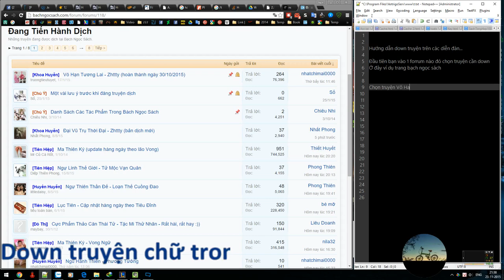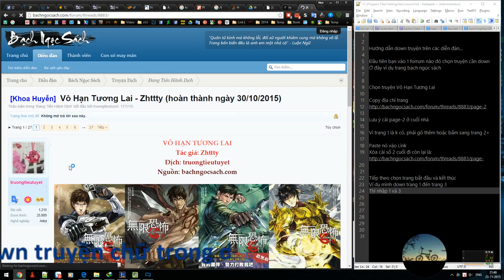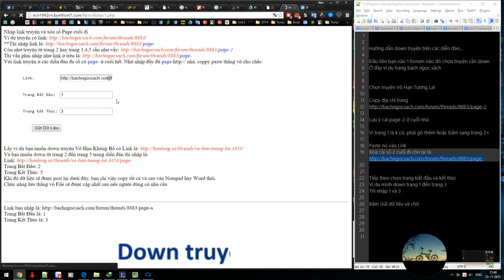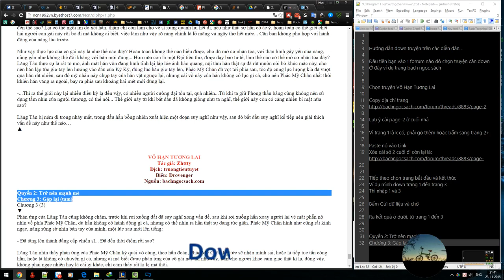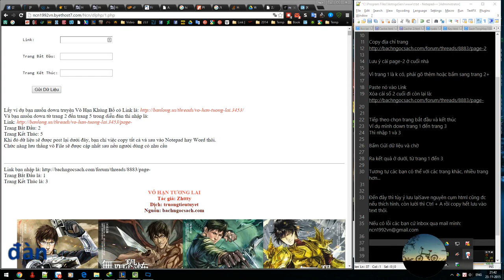Hướng dẫn down truyện (copy nội dung) trên các diễn đàn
Hướng dẫn down truyện trên các diễn đàn...
Server free nên dễ bị nghẽn, mong các bác thông cảm.